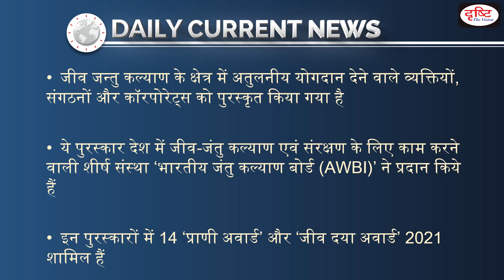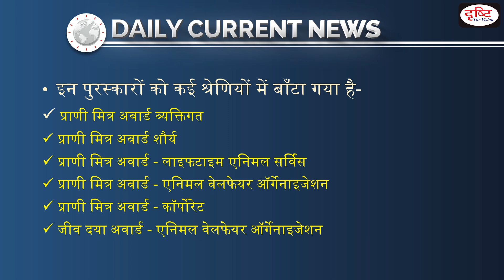Animal Welfare and Protection Award - 2021 - Daily Current News I Drishti IAS